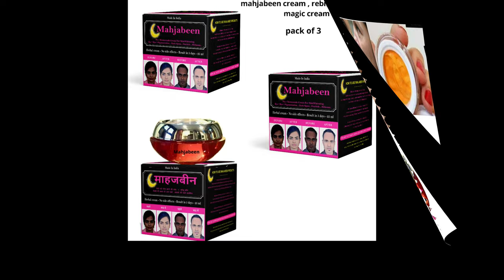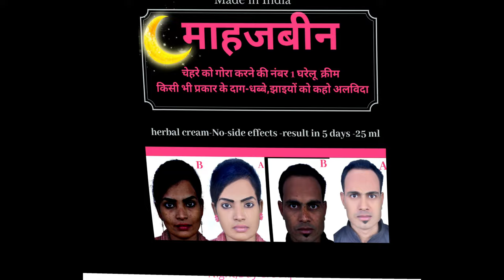Mahjabeen cream 8446207516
Mahjabeen skin  whitening cream